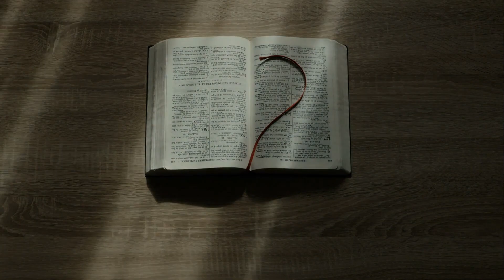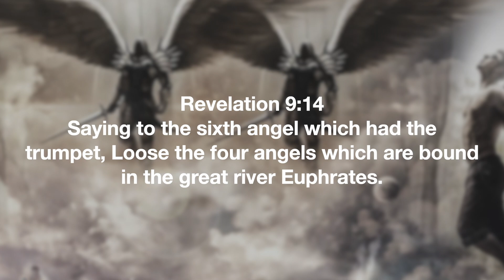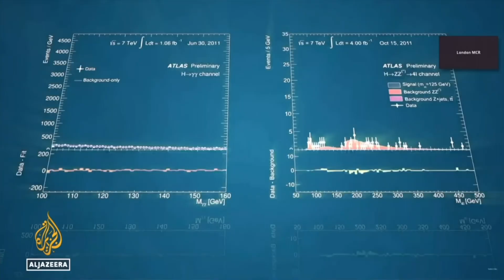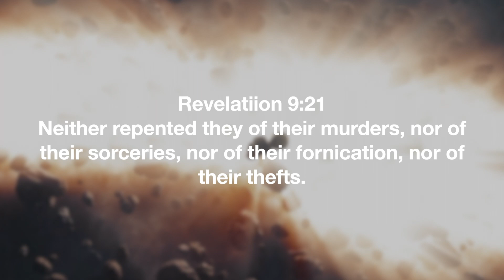The Euphrates River and Babylon Spirits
Will Humanity be responsible for unleashing the hoards of hell upon the earth? Could the fallen angels beneath the Euphrates and the creatures of the bottomless pit be loosed because of the actions of ignorant men? This is what we explore in this video.